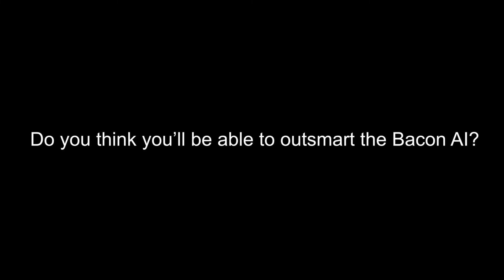Case Abyssal AI Preview (Extended)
Extended version of the previous video because why not

This video showcases a work-in-progress demo, AI is not final and gameplay is subject to change.

The release date at the end of the video is subject to change, an update will be posted by then.